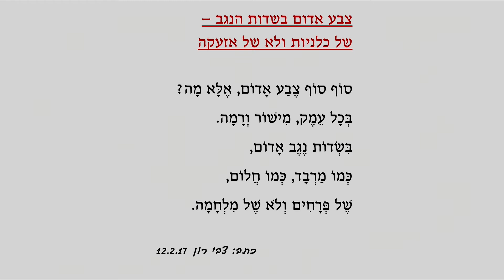אנשים שחייבים להכיר עם עו״ד זוהר רון בערוץ הטלויזה tvlife.tv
התארחה בתוכנית: מיי גרף - בלוגרית
22-3-17